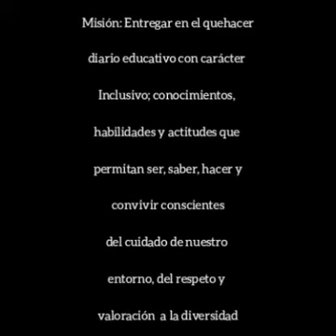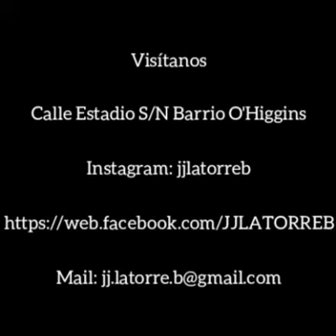Video Escuela Juan José Latorre